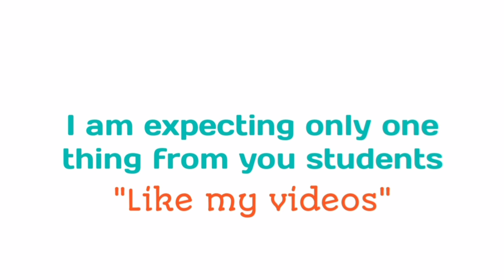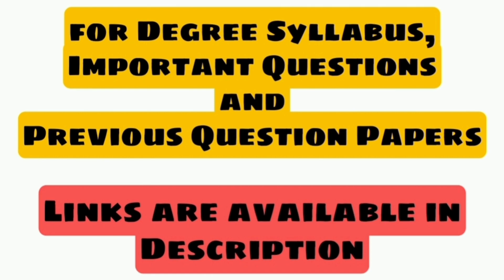Business Economics | BBA 1st semester | Previous Question Paper Nov/Dec 2021 | UG | Degree | OU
ABED sir
Knowledge is Wealth